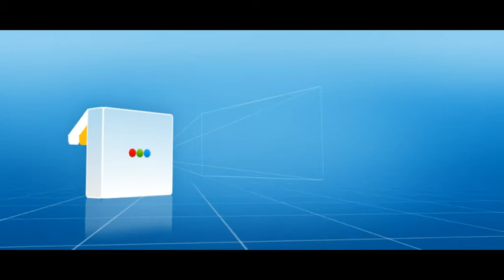Elisa Viihde Infographics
Chirpy inforgraphics for Elisa!
CREDITS:
Director: Mari Tolkkinen
Design: Antero Nuutinen
2D Animation: Mari Tolkkinen & Kiira Kalliomäki
Agency: Taivas
Taivas team:
Client: Elisa